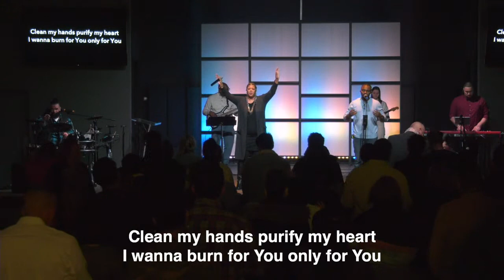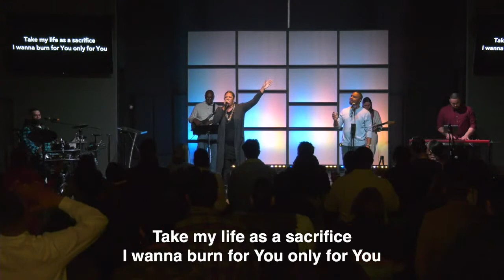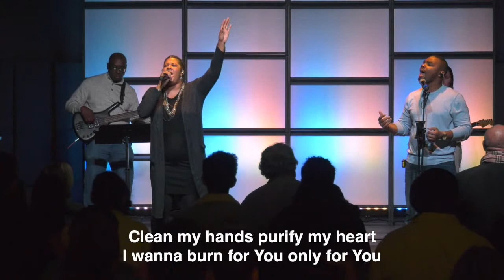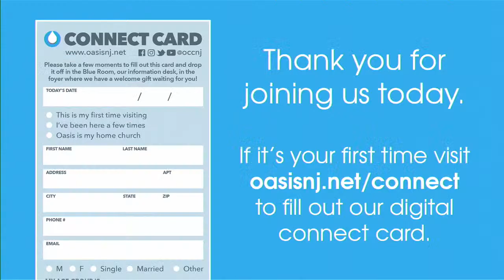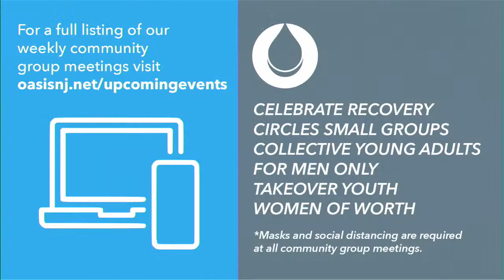God Of The Impossible | Pastor Fred McCarthy